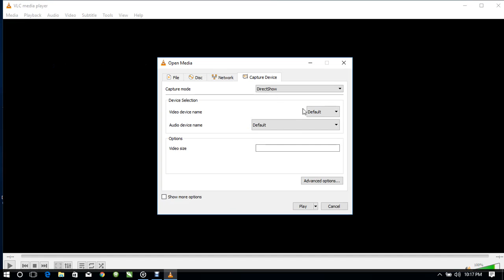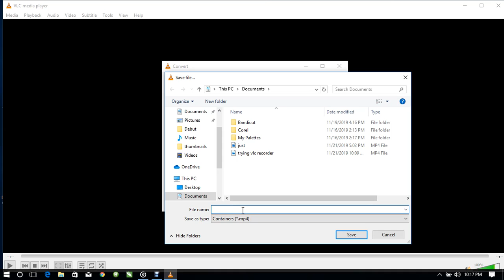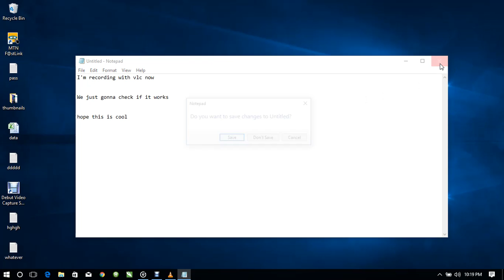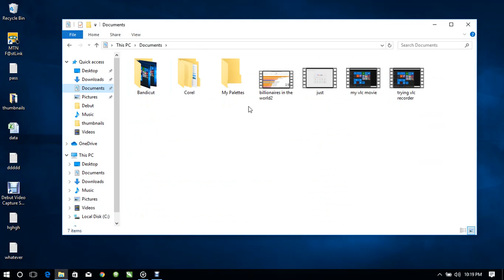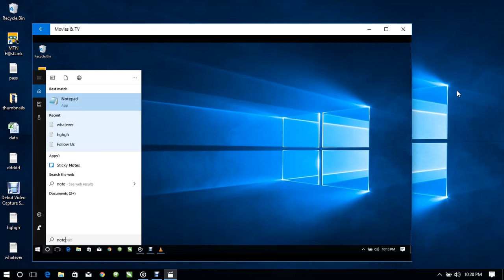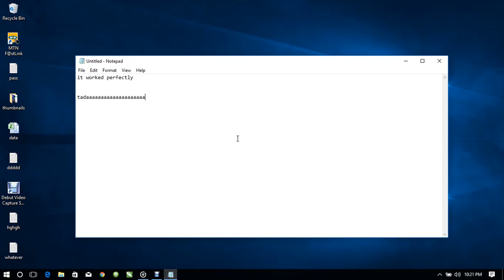Free Screen Recorder - How To Record Your Computer Screen With VLC Media Player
Screen recording with VLC - Most Windows OS users don't even know they can actually record their pc screen with just VLC Media Player.

We all know VLC is a powerful video/audio player, not only on pc though but on mobiles too. This amazing piece of software can also be used to record screens, websites, games, snap screens etc.

Forget about OBS, Sreamlab OBS, NCH, iSpring, FreeCam and the rest, VLC can do most of the things they can and best of all, is free.